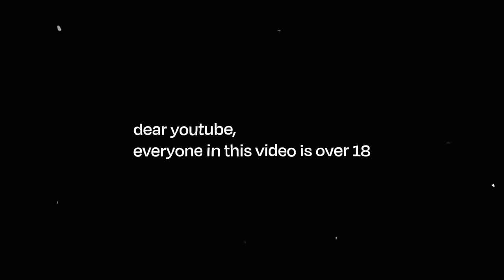She Made Me Pay For Her Number On The Monkey App.. (TOS TUESDAY) #105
Sorry For The Shorter Vid..